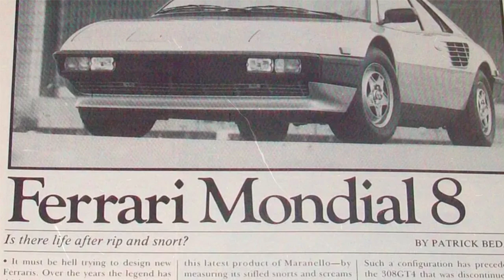The Most Controversial Supercars You Never Heard Of!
Intro - 0:00
Gumpert Apollo - 0:09
TVR Sagaris - 0:57
Bricklin SV-1 - 1:38
Lamborghini Jalpa - 2:26
Bugatti EB110 - 3:16
Vector W8 - 4:07
Acura NSX 2nd Gen - 4:58
Aston Martin Virage - 5:47
Ferrari Mondial 8 - 6:43

From the Gumpert Apollo to the TVR Sagaris, showcasing their shortcomings in a comedic tone. We also visited the underwhelming history of the Lamborghini Jalpa and the ill-fated Vector W8. The Acura NSX (2nd gen) and Aston Martin Virage were spotlighted for their struggles in the supercar market. Finally, the Ferrari Mondial 8 received scathing criticism from Time Magazine for its lackluster performance and reliability issues. These anecdotes highlighted the challenges faced by these iconic carmakers, painting a vivid picture of their automotive misadventures.